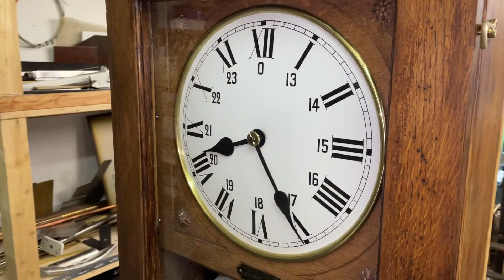Elektro - Lambert - Stempeluhr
Das Video zeigt eine imposante und wunderschöne, wirklich seltene französische Stempeluhr aus dem Hause Lambert an, welche ich restauriert habe.
Die Uhr hat einen Elektroantrieb, ein Permanentmagnet und ein E-Magnet, welcher über einen Wendepolschalter den Antriebsimpuls gibt.

Ein zweites Video von mir zeigt eine Stempeluhr dieser Firma, aber mit mechanischem Werk und ein 3. Video zeigt eine Uhr der Firma mit E-Motor.
Die Uhr wurde wahrscheinlich um 1920 gebaut.
Ein meisterliches Stück der Uhrenbau - Geschichte , sehr elegant, Chic und doch robust zugleich!

Untergebracht sind das Uhrwerk und die Stempeleinrichtung in einem Eichengehäuse, Eiche voll und kein Furnier, welches keinerlei Wurmlöcher oder andere  Verfallserscheinungen aufweist. Das Gehäuse wurde von mir von Grund auf restauriert und nachfolgend nur mit einer leichten Bienenwachslasur aufgefrischt

Das Stempelwerk ist in Messing, Bronze und Stahl gefertigt, wobei die Verkleidung des Stempelwerkes silberähnliche Legierungen zu sein scheinen. Es ist eine Freude gewesen, diese Technik restaurieren zu dürfen. Ich hatte das Uhrwerk  und das Stempelwerk total zerlegt und habe sie mit äußerster Sorgfalt aufgearbeitet. Als Besonderheit ist anzumerken: Es handelt sich um ein Monatsstempelwerk – natürlich in französisch – d.h. es wird 1. Montag, 2. Montag usw. gestempelt. Ich habe das originale Farbband zu Anschauungszwecken wieder eingezogen – es ist selbstverständlich ausgetrocknet.
Beide Werke wurden natürlich sorgfältig gefettet und mit vollsynthetischem Uhrenöl abgeölt.

Der an der rechten Seite des Gehäuses befindliche Bronzehebel diente  zum Umstellen: Vormittag – Nachmittag.
Beim Stempeln schlägt ein kleiner Glockenhammer auf ein separat angebrachtes Bronzeglöckchen und es erklingt ein heller Ton.

Das Emailleziffernblatt  im Originalzustand ist in einem für sein Alter bemerkenswertem super gutem Zustand . Es ist in einer  hochglanzpolierten Messinglynette gefasst, welche wiederum in einer geschnitzten Eichenholzplatte gehalten wird.

Die Maße:
Höhe: 1380 mm ! ! !
Breite oben: 465 mm
Breite unten: 425 mm
Tiefe unten: 170 mm
Tiefe mit Stempelwerk: 305 mm
Gewicht ca.: 30Kg